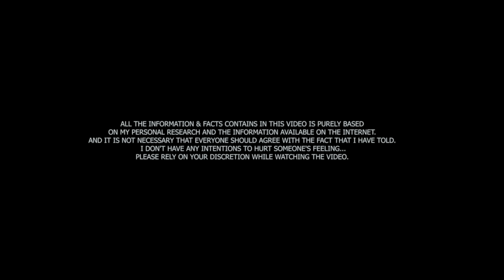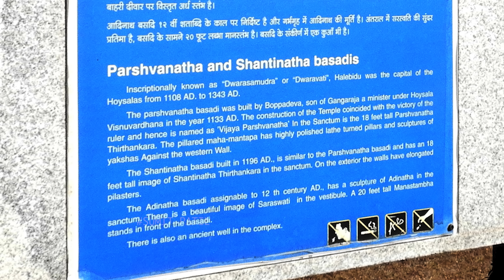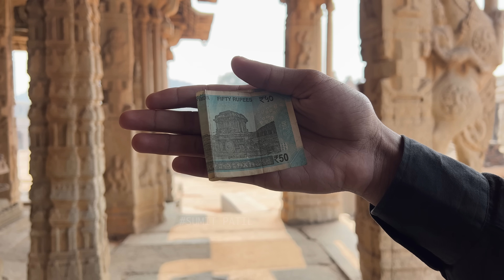2800 साल पुरानी इस मशीन को, आजतक कोई समझ नहीं पाया ! Ancient Technology We Still Can’t Explain !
Discover the hidden story of an ancient lathe machine unearthed in hampi , India, a groundbreaking archaeological find that sheds light on the advanced technology once used to build magnificent temples and intricately carved temple pillars. This remarkable discovery reveals a forgotten chapter in Indian history, where skilled craftsmen employed innovative mechanical devices to create architectural marvels that have stood the test of time.In this video, we delve deep into the history of temple construction, exploring how this ancient lathe machine revolutionized stone and wood carving during India’s golden age. Historians and archaeologists believe that this mechanical tool was a vital part of temple architecture, enabling artisans to craft perfectly symmetrical pillars, statues, and ornamental details with unmatched precision. The loss of this technology after the destruction of the original machine has left many questions about the architectural methods used in ancient Indian temples. Our journey takes you to the archaeological site where remnants of this lathe mechanism were discovered, offering insights into the sophisticated engineering skills of early Indian civilizations. We discuss the historical context of temple building, including the socio-cultural and religious significance of temples in ancient India, especially during prominent dynasties like the Cholas, Pallavas, and Vijayanagara Empire. This find not only challenges the conventional understanding of ancient technology but also highlights India’s rich technological heritage.Key topics covered include:The historical significance of temple architecture in Indiaalso which are The intricate craftsmanship behind temple pillars and sculpturesand what Archaeological evidence of mechanical tools in ancient India, The role of technology in ancient Indian art and engineering
And finally How the destruction of this lathe machine led to the loss of a crucial technological traditionThis video also discusses how ancient Indian engineers possibly designed and constructed the lathe machine, blending metallurgy and mechanics to achieve precision work long before modern machinery existed.If you are passionate about Indian history, archaeology, ancient inventions, temple architecture, or lost technologies, this exploration is crafted just for you. Unlock the mysteries of India’s architectural past and witness how innovation shaped sacred spaces across centuries.